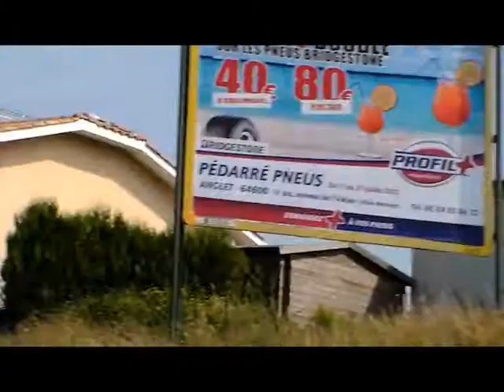Astharog Work Session line up 2015